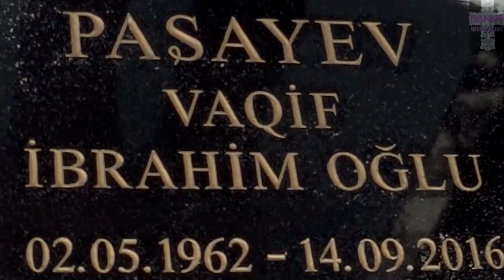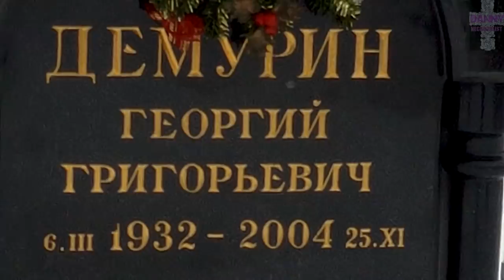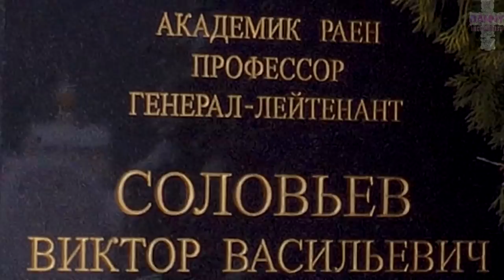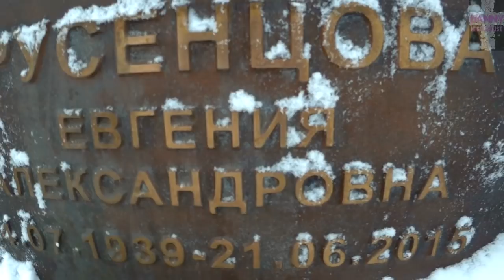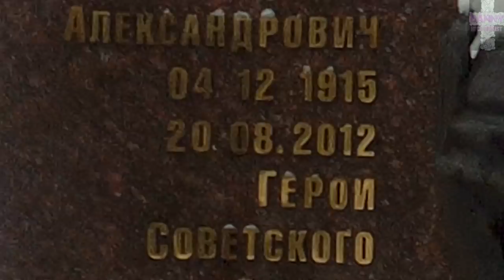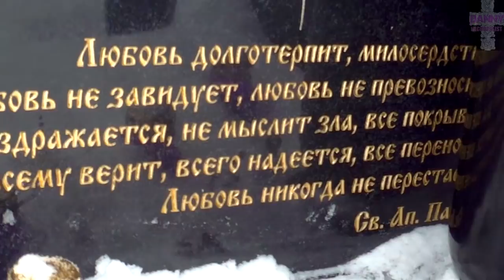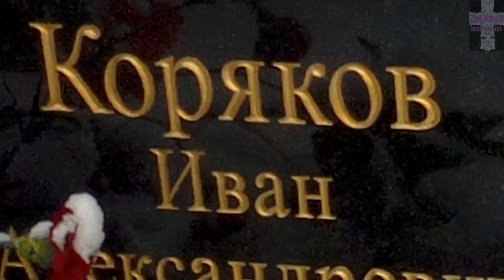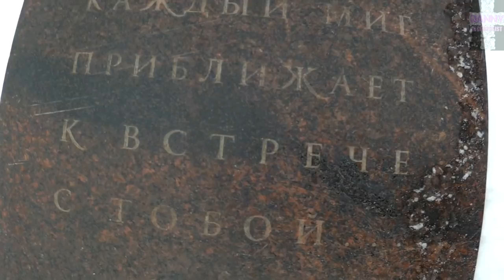❂КАЖДЫЙ ДЕНЬ,КАЖДЫЙ ЧАС,КАЖДЫЙ МИГ ПРИБЛИЖАЕТ НАС К ВСТРЕЧЕ С РОДНЫМИ-ТРОЕКУРОВСКОЕ КЛАДБИЩЕ Ч.14-Я❂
❂Каждый день,каждый час,каждый миг приближает нас к встрече с родными-Троекуровское кладбище часть 14-ая❂ Обзор погоста,демонстрация различных монументов и скульптур посвященных памяти знаменитым личностям и историческим событиям.Мемориальные комплексы и эпитафии.

Трагически погибший в ДТП в швейцарии Азер Махирович Ягубов,вместе с ним погибла и близкая подруга Азера внучка бизнесмена Платона Лебедева Диана Лебедева.Физик Георгий Валентинович Обыденнов.Скончавшаяся в результате сердечной недостаточности Марина Павловна Силкова.Журналист,медиамагнат и главный редактор газеты "Аргументы и факты" Владислав Андреевич Старков.

Генерал-Майор Георгий Григорьевич Демурин.Первый заместитель главнокомандующего Войск ПВО страны Генерал-Полковник Виктор Федорович Мирук.Генерал-Майор Валерий Федорович Шестак.Подводник,Герой Советского Союза И капитан 1-ГО ранга Юрий Петрович Филипьев.
участник Великой Отечественной войны,Герой Советского Союза,Генерал-Полковник авиации Алексей Николаевич Катрич.Генерал-Полковник авиации Александр Николаевич Закревский.Академик РАО Иван Федорович Протченко.

Композитор,дирижёр и аранжировщик Дмитрий Левонович Атовмян.Генерал-Лейтенант Александр Васильевич Горбачев.Генерал-Лейтенант Борис Николаевич Воскобойников.Участник Великой Отечественной войны,Герой Советсткого Союза Генерал-Лейтенант Александр Сидорович Мнацаканов.Участник Великой Отечественной Войны,Генерал-Майор Николай Николаевич Рогалев.Участник Великой Отечественной Войны,Генерал-Майор Георгий Назарович Павлов.

Участник Великой Отечественной Войны,Академик РАЕН,Профессор,Генерал-Лейтенант Виктор Васильевич Соловьев.Участник Великой Отечественной Войны,Генерал-Майор Энгельс Николаевич Рудаков.Дирижёр,Народный артист Алексей Сергеевич Ильин.Доктор технических наук Леонид Павлович Кабанов.Участник Великой Отечественной Войны,Генерал-Майор Дмитрий Иванович Осадчий.Участник Великой Отечественной Войны Леонид Викторович Красовский.

Участник Великой Отечественной Войны,Генерал армии Юрий Павлович Максимов.Заслуженный военный летчик России,Генерал-Лейтенант Юрий Иванович Шатохин.Генерал-Лейтенант авиации Николай Яковлевич Гугучкин.Театральный и кинорежиссёр,сценарист,актёр,Народный артист Самсон Иосифович Самсонов.Архитектор-Художник,Поэт,Евгений Григорьевич Монин.

Кандидат физико-математических наук,доцент кафедры "Теоретическая механика им.профессора Н.Е.Жуковского" Евгения Александровна Брусенцова.Участник Великой Отечественной Войны,Герой Советского Союза,Полковник Виктор Николаевич Кукушкин.Трагически погибший в ДТП Футболист,игрок в мини-футбол Сергей Владимирович Крестов.Физик,член-корреспондент АН СССР,Директор Отделения Ядерной Физики и Астрофизики Физического Института им.П.Н.Лебедева,Профессор МГУ.Профессор,Доктор технических наук Михаил Порфирьевич Цивилев.

Доцент кафедры судебной медицины РГМУ,Доктор медицинских наук Владислав Олегович Плаксин.Участник Великой Отечественной Войны,Доктор юридических наук,Профессор Михаил Исаакович Брагинский.Трагически погибший на велотрассе,велосипедист Дмитрий Витальевич Жирнов.Генерал-Полковник Сергей Иванович Политов.Учредитель ОАО "СМП Банк" Юлия Николаевна Калантырская.Участник Великой Отечественной Войны,Герой Советского Союза,Маршал бронетанковых войск Олег Александрович Лосик.

Академик,генеральный директор ОАО НПО "Взлёт" Виктор Денисович Бойко.Академик РАН Юрий Владимирович Бородакий.Авиаконструктор,генеральный Директор ОАО "Авиационный комплекс имени С. В. Ильюшина" Виктор Владимирович Ливанов.Актёр театра и кино,Народный артист Александр Сергеевич Потапов.Заслуженный работник транспорта и предприниматель Игорь Васильевич Джегрий.Трагически погибший в ДТП Гонщик Максим Сергеевич Травин.

Бывший заместитель губернатора Тверской области,член Центрального совета ВОПД "Духовное наследие" Михаил Андреевич Втулкин.Скончавшийся в результате злопотребления алкоголем на фоне уже серьёзной и продолжительной болезни ног Хоккеист команды ЦСКА Владимир Иванович Викулов.Скончавшийся в результате осложнений после перенесенной операции на сердце Хоккеист команды ЦСКА Игорь Анатольевич Ромишевский.Спортсмен,бегун на длинные дистанции,Олимпийский чемпион Пётр Григорьевич Болотников.

Главнокомандующий ВВС Российской Федерации,Генерал армии Анатолий Михайлович Корнуков.Президент ОАО КБ "Газинвестбанк"член Совета директоров ЗАО "Еврогазинвест",Академик  Виктор Валерьевич Колесников.Врач,Анестезиолог-реаниматолог Иван Александрович Коряков.Генерал-Лейтенант Игорь Иванович Максимов.Заместитель генерального Директора ООО "РН-ЭНЕРГО" Алишер Изатович Арифов.

Хирург,Академик РАМН Арнольд Арамович Адамян.Индивидуальный предприниматель Артур Анатольевич Митансин.Предприниматель,икона покер игр и чемпион скончавшийся в результате тяжелой формы рака кожи,Николай Иванович Евдаков.Генерал армии Владимир Александрович Поповкин.